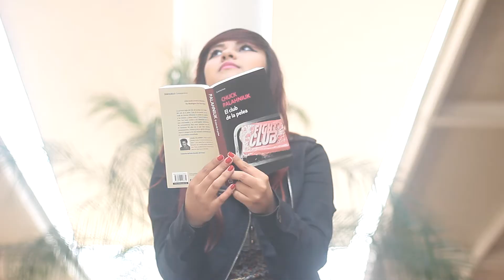Marla - Delirio (Preview)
Adelanto de nuestro videoclip oficial "Delirio"

Grabacion de Video: Sonny Strange
Grabacion de Audio : Pellegrini
Direccion del Video: Sonny Strange & Marla